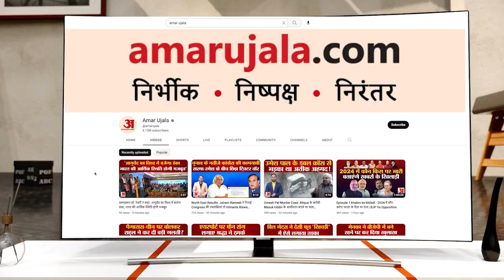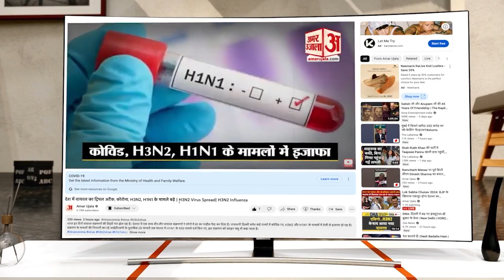Weather Forecast 27 September 2023 | देखिए क्या है आपके यहां मौसम का हाल | Weather Report Today